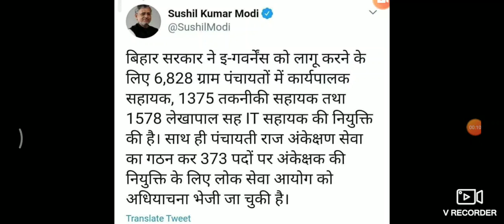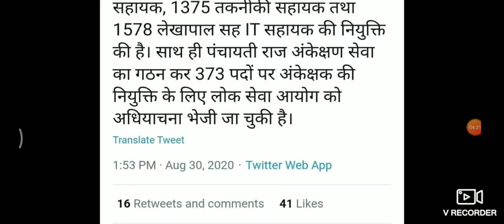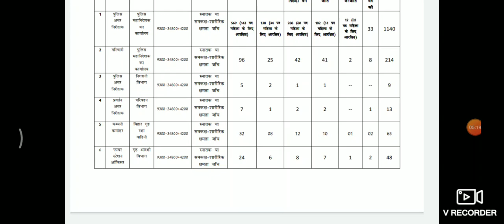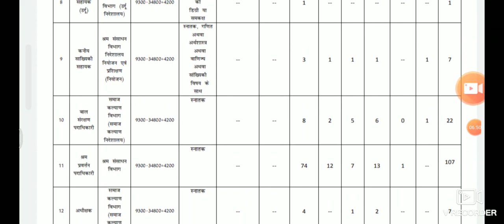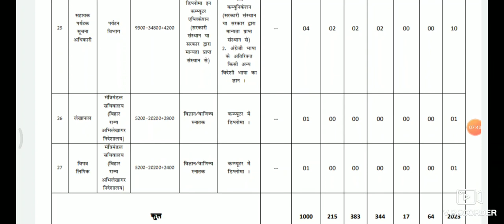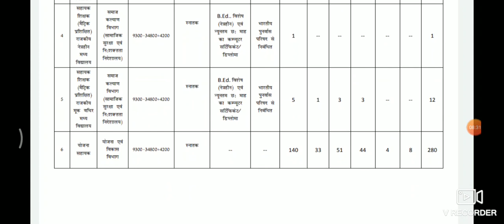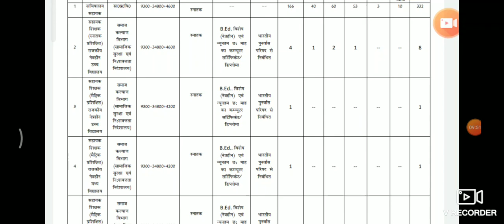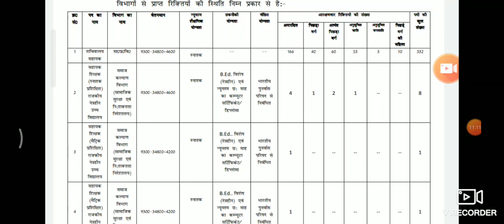BSSC CGL-3 विज्ञापन जल्द आने के आसार,Auditor के 373 पद BSSC CGL-3 में जुडे़गा,योग्यता क्या होगी जाने